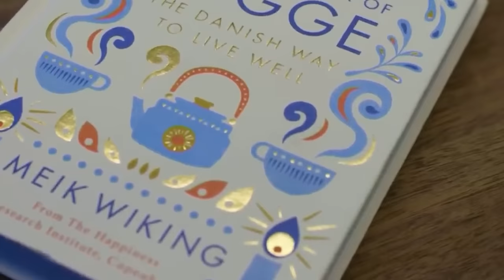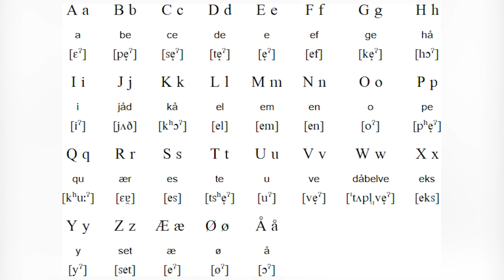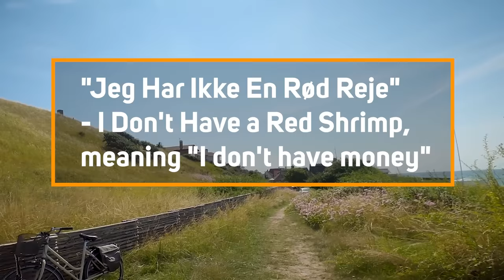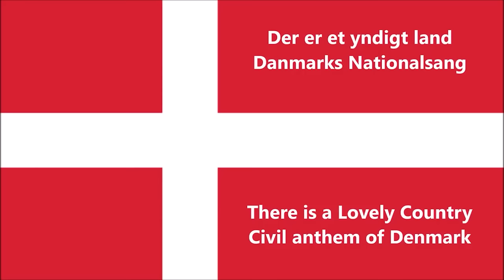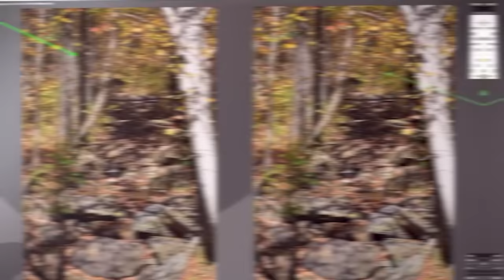Discover Denmark: Happiest Country in the World? | 100 Fascinating Facts (you probably didn't know)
Discover Denmark: Is it really the happiest country in the world? Enjoy this video with 100 fascinating facts about Denmark that you probably didn't know.

Enticed by its alluring scenery, rich culture, and unique traditions, Denmark is an intriguing place to explore. Join us as we delve into this Scandinavian gem's wonders and immerse ourselves in its distinctive culture, breathtaking nature, unique cuisine, diverse geography, and unusual laws.

Stay with us to uncover numerous fun facts about the land known for its happiest people.